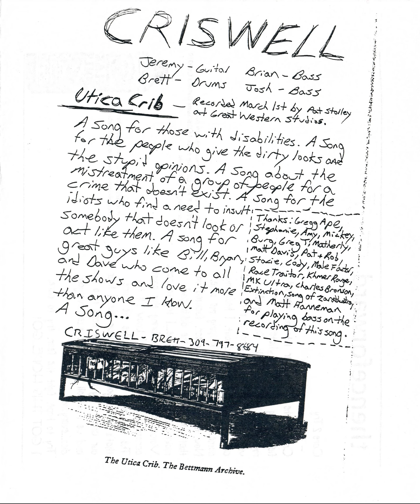Criswell - Utica Crib